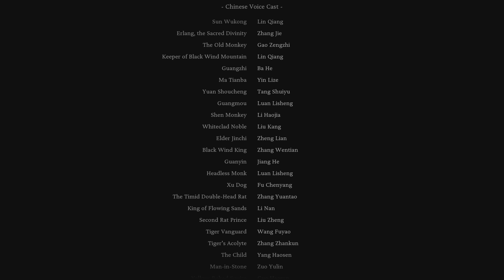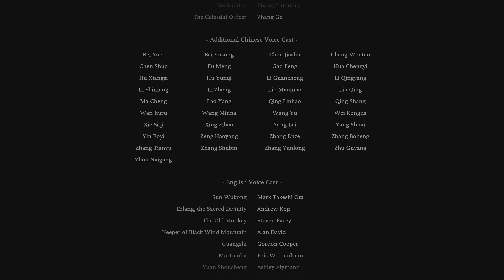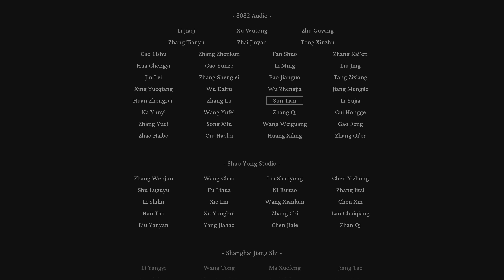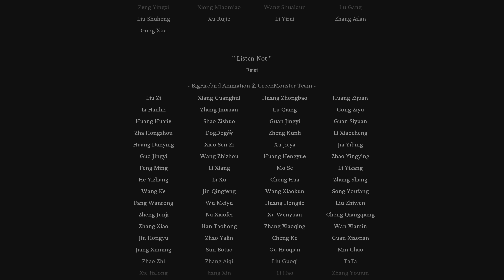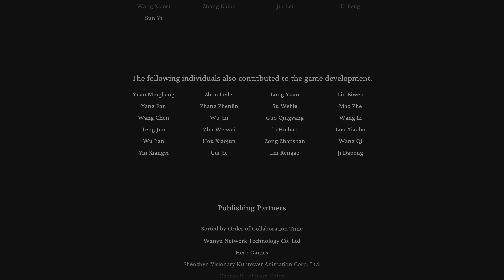Full Movie 8/? | Black Myth: Wukong (PS5)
!!! Spoiler Alert !!!
If you have not experienced playing the game by yourself, please consider carefully whether you are watching this video or experiencing it first. And take it at your own risk!